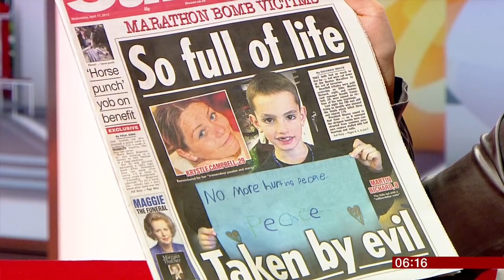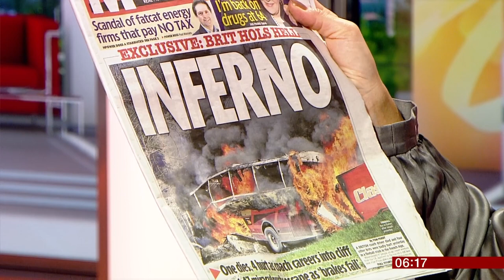Susanna Reid Silver Satin Blouse